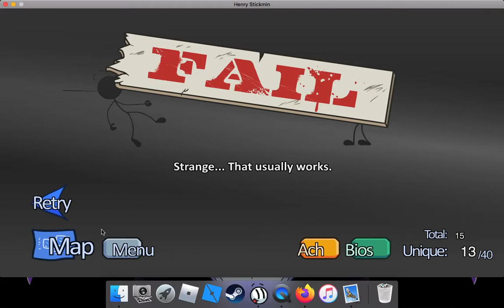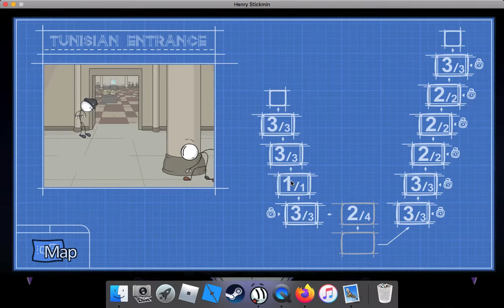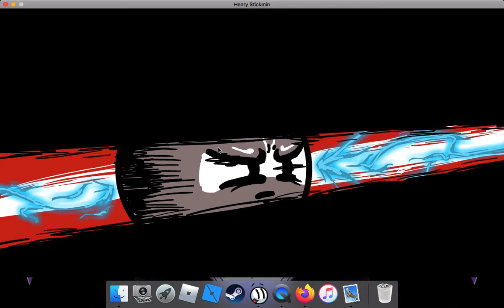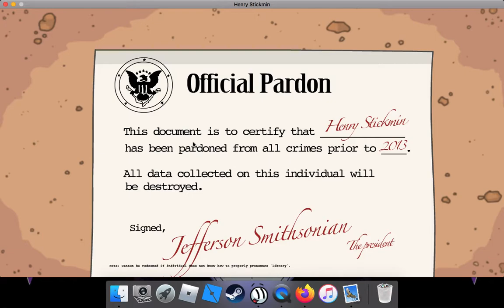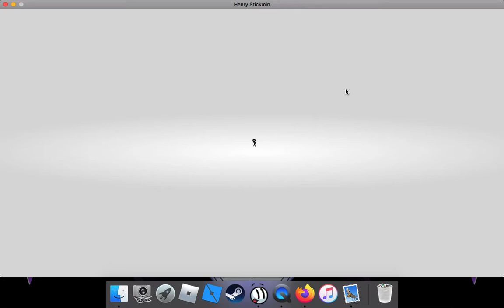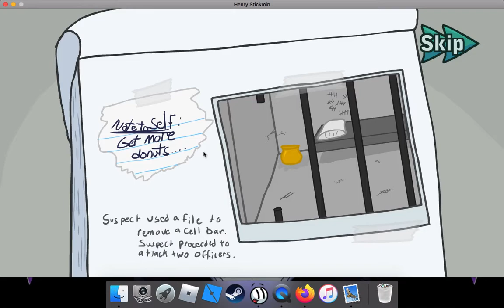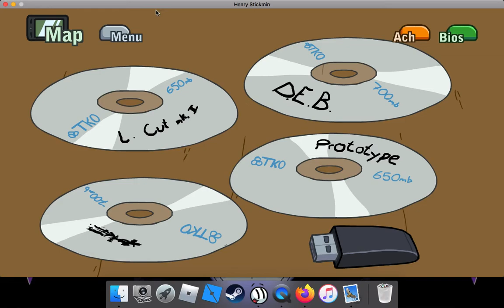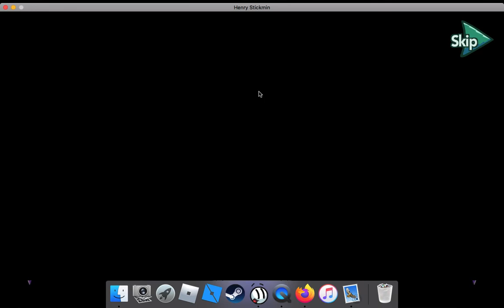the henry stickmin collection part 2!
in this video we continue the henry stickmin collection and beat steeling the diamond and infiltrating the airship enjoy (dont forget to like and subscribe and hit the bell for notifications!)